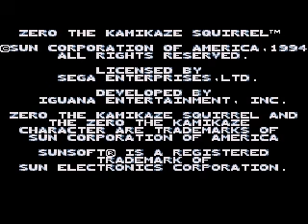Zero the Kamikaze Squirrel (Sega Genesis) Beach Stage 1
Zero the Kamikaze Squirrel is a platform spin-off of the Aero the Acrobat series, starring one of Aero's enemies, Zero. It was developed by Iguana Entertainment and published by Sunsoft for the Sega Mega Drive and SNES in 1994.

It follows Zero the Squirrel, traveling back to his forest home to stop an evil lumberjack and is another clone platformer of Zool.